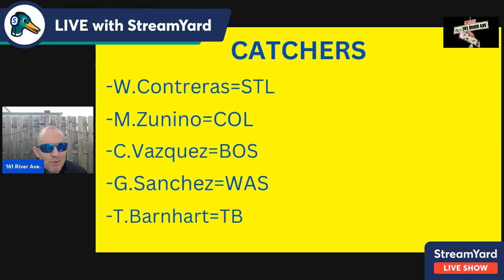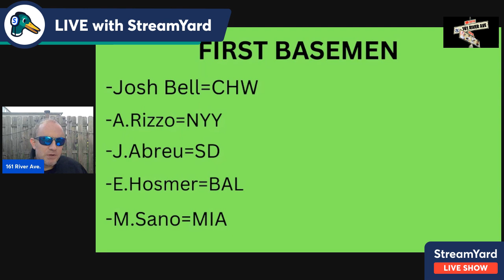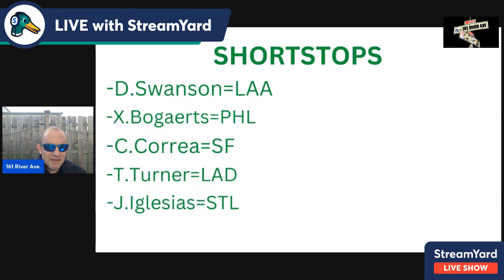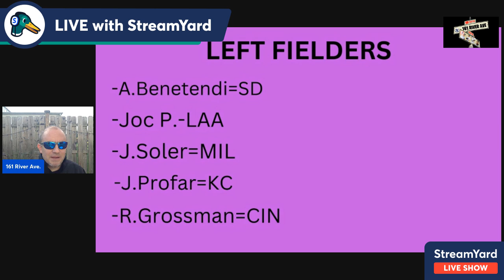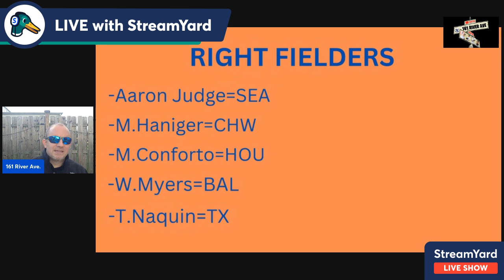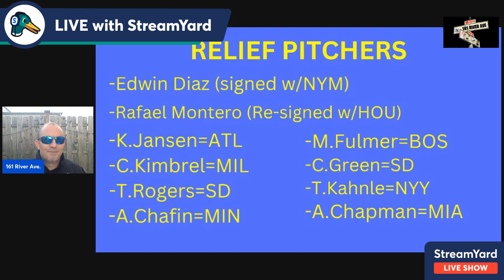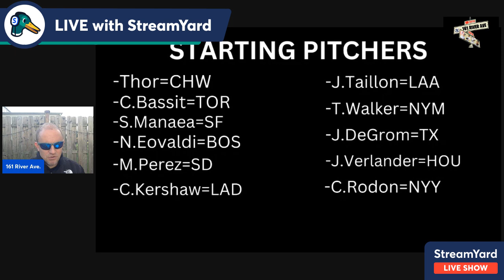(Part 2) 2022-23 MLB FREE AGENT PREDICTIONS (Top 5 by Position)